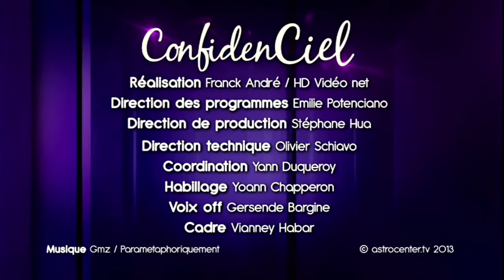ConfidenCiel avec Thomas d'Ana, sur Vivolta, émission du 26 août 2013